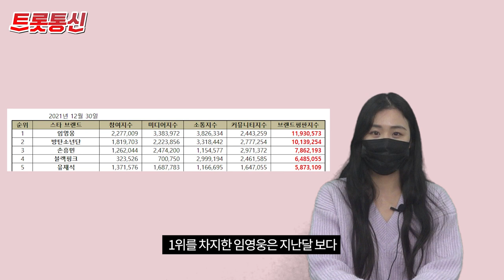임영웅, 스타 브랜드평판 12월 1위